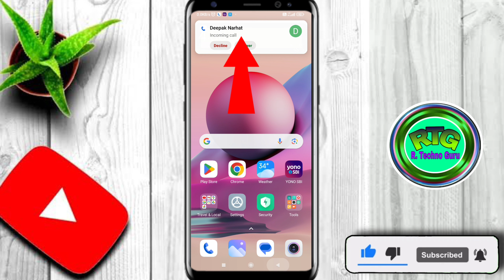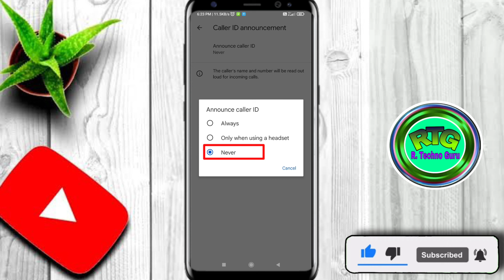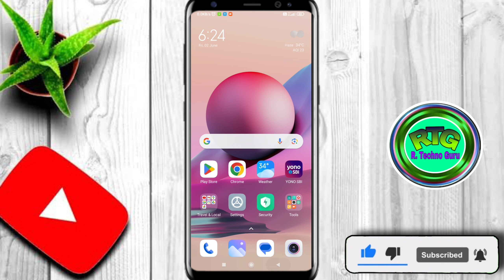Caller id announcement / activate google phone caller id announcement, call name announcer Android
Caller id announcement, call name announcer Android, google caller, activate google phone caller id announcement, enable caller id announcement, caller id announcement kaise on kare

Hello friends,
Maine iss video me bataya hai ki aap ki aap kis tarah se caller ID announcement ko apne mobile me activate kar sakte ho, jisse ki incoming call ke time ringtone ke sath kisne call Kiya hai sun sakte hain.

Video Reference:-
caller name announcer
Caller id announced
caller name announcer android settings
caller id announcement kya hai
incoming caller name announcer
how to enable caller id announcement
caller name announcer for android
caller id announcement setting
R techno guru